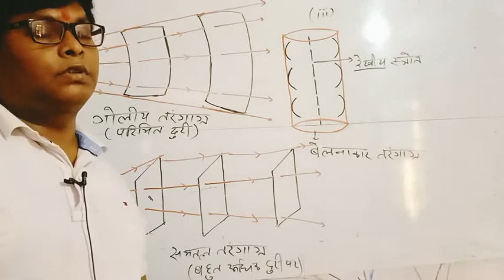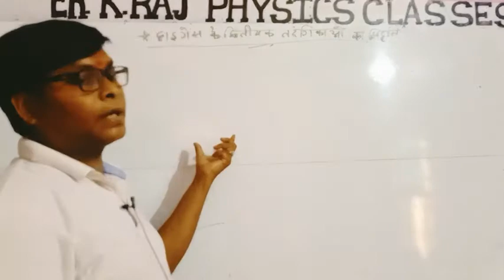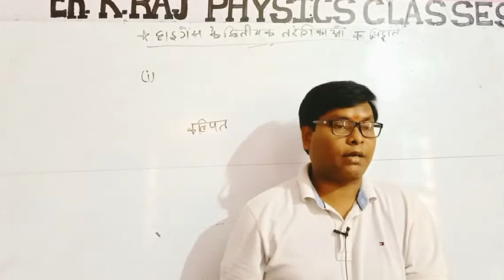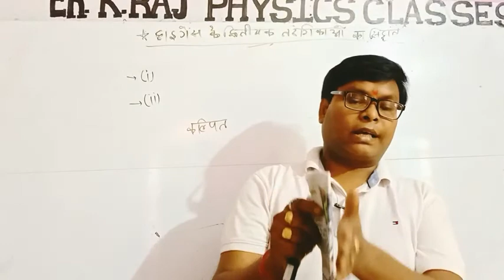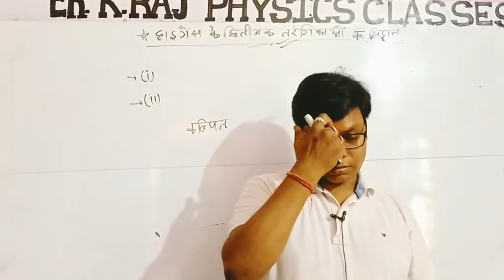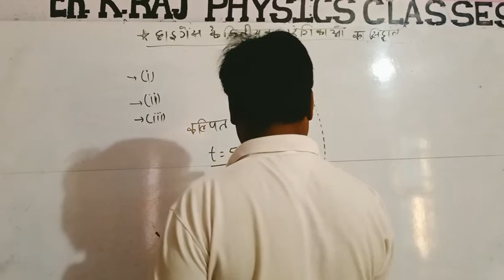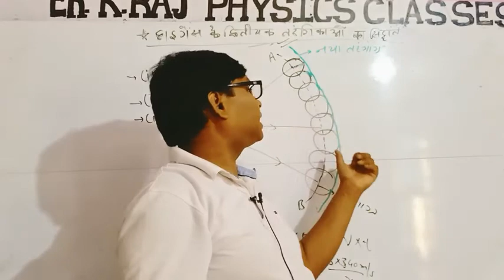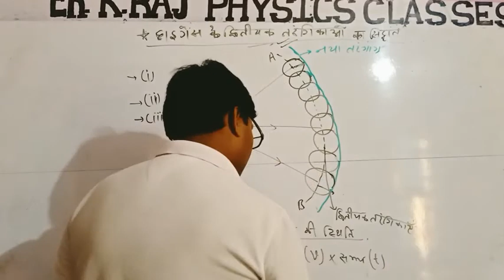तरंगाग्र एवं हाइगेंस का द्वितीयक तरंगीकाओं का सिद्धांत, पूरा वीडियो देखो,कभी नहीं भूलोगे ।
तरंग प्रकाशिकी(LECTURE-4) BY ER.K.RAJ SIR